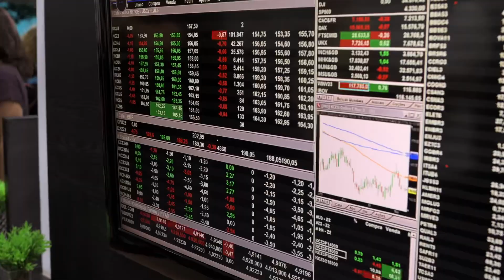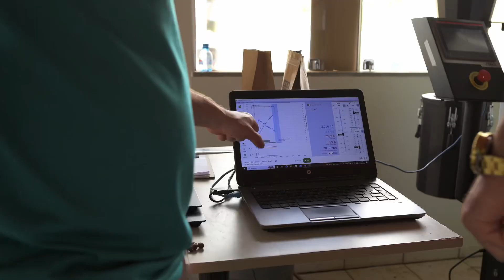2023 Ally Open Summit and Torrando Ideais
Since 2016, we have hosted our annual Champs Trip and have taken various World and US coffee champions to origin to share knowledge between producers and competitors. Since its inception, the Champ Trip has evolved into a week of knowledge sharing and this year's Champ Trip was just that as we were able to launch our inaugural Ally Open Summit in Alta Mogiana, Brazil, during which coffee champions and producers from various origin attended to learn and share knowledge. During this trip, we also attended the Torrando Ideais roasting event in Cerrado Mineiro, Brazil.